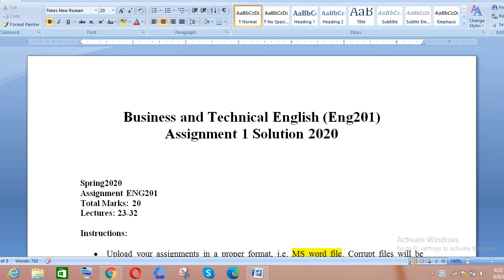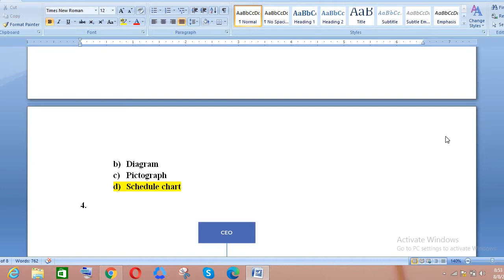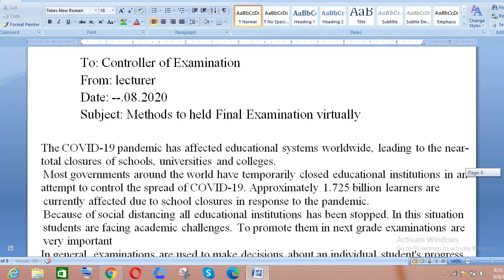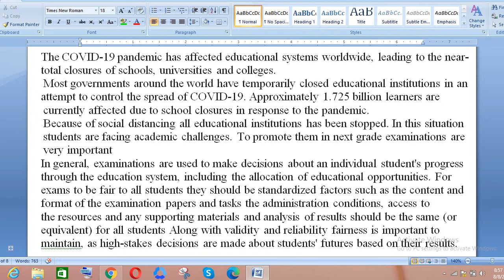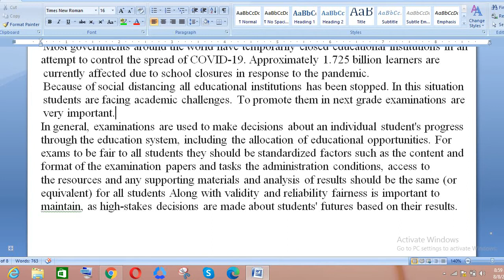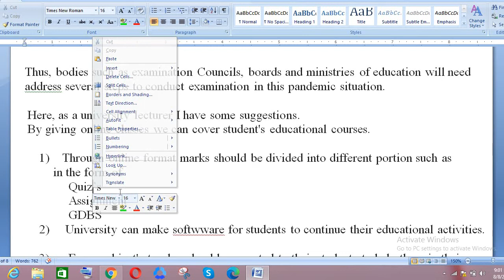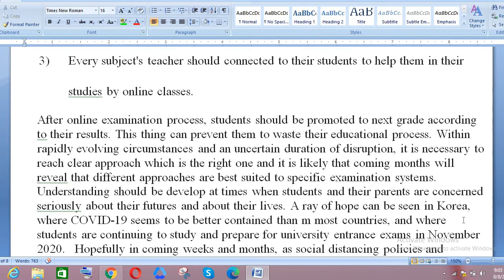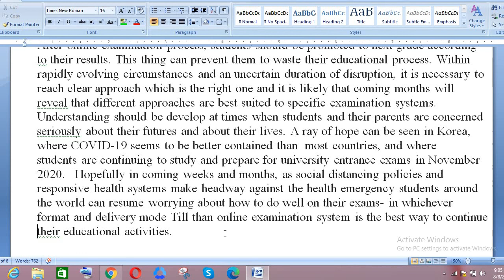ENG 201 assignment 1 with complete solution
Business and Technical English (Eng201)
Assignment 1 Solution 2020
lecture 23-32

VU